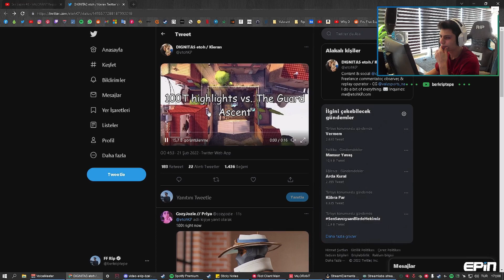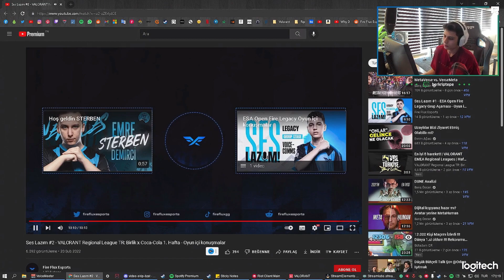BERK FIRE FLUX OYUN İÇİ KONUŞMALARI İZLİYOR!